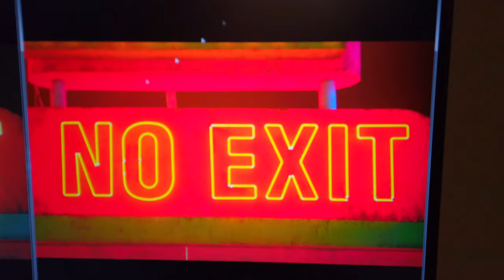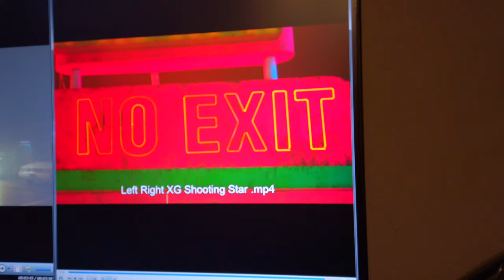Shooting Star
This music video would be perfect for 4DX Chairs.
The camera moves in very engaging ways that draws you in and out etc.